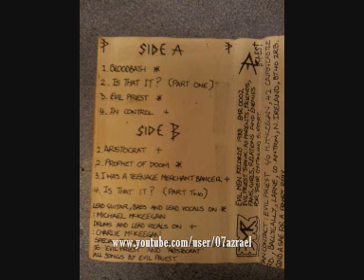Evil Priest - Pretension is not Excuse Full Demo('88)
Oldschool thrash metal from Uk (Northern Ireland)

Tracklist:
1.  Bloodbath
2.  Is That It Part 1
3.  Evil Priest
4.  In Control
5.  Aristocrat
6.  Prophet of Doom
7.  I Was a Teenage Merchant Banker
8.  Is That It Part 2

Line Up:
Michael McKeegan  Bass, Vocals
Charlie McKeegan  Drums
C.J. McKeegan  Guitars